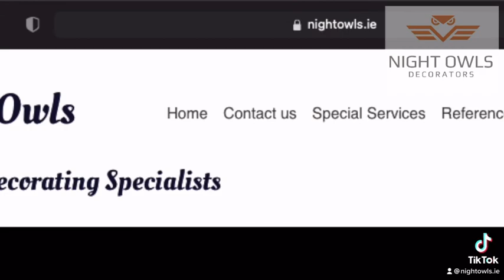Painting pine doors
Painting of interior pine doors by Night Owls Decorators.

These beautiful doors were hand-painted by our team using Ralston Aqua Satin.

We do spray painting as well.

Covered areas: Dublin and surrounding areas, Co.Meath, Co. Kildare, Co. Wicklow, Co. Louth